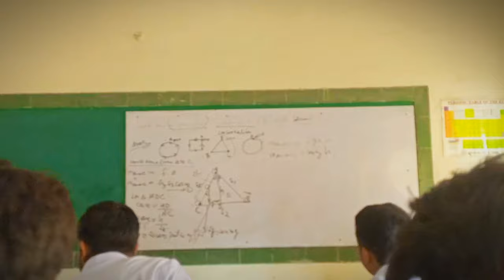First Time College || College Vlog